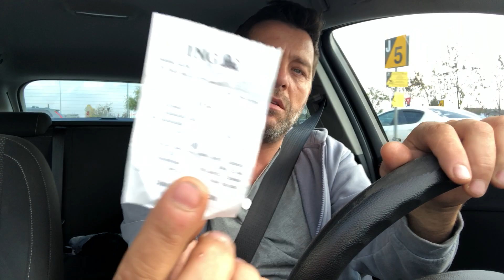am mâncat la Mămăliguța. nu mai fac asta. (iama'n bucate)